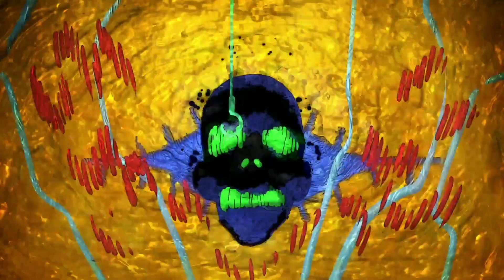JoJo's Bizarre Adventure - CBT Dance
Narancia and the gang administer Cock and Ball Torture to Zucchero.